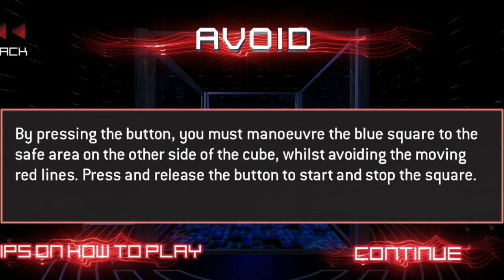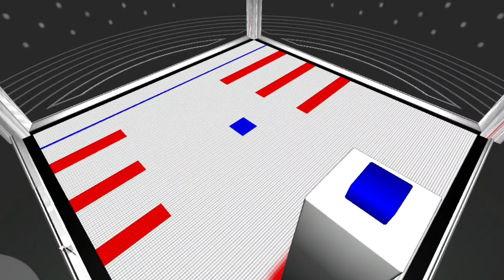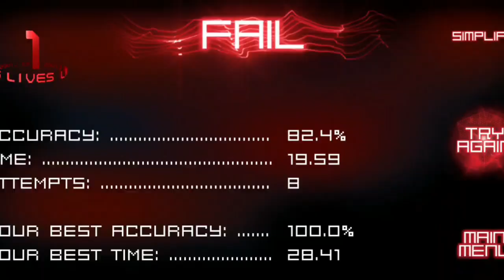The Cube App - $10,000